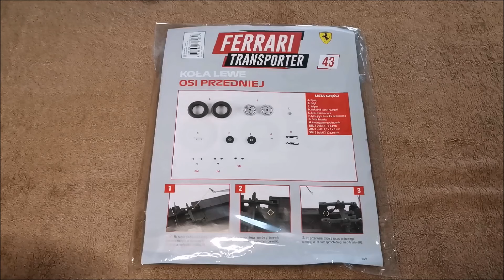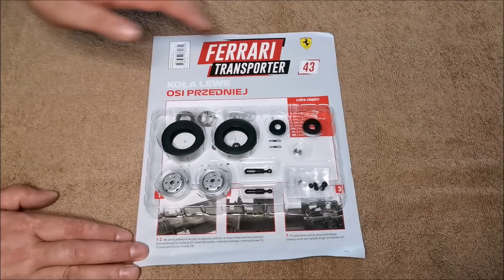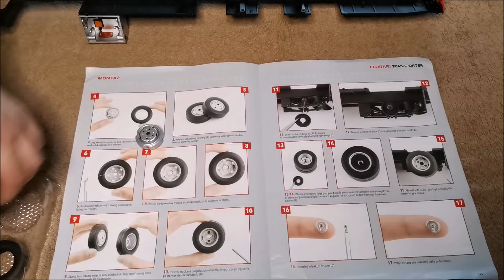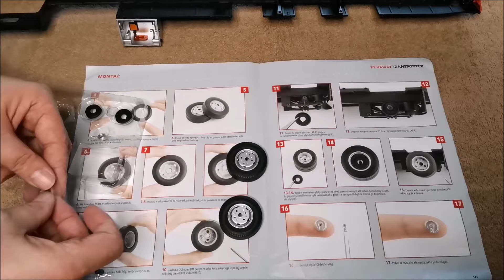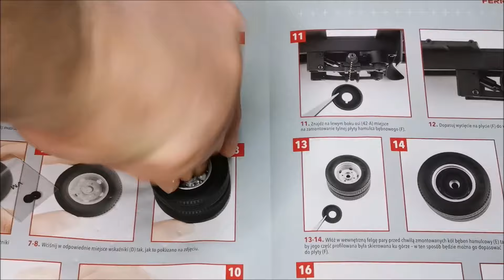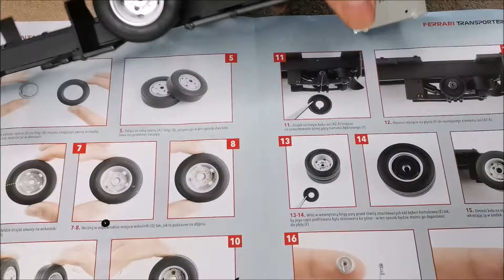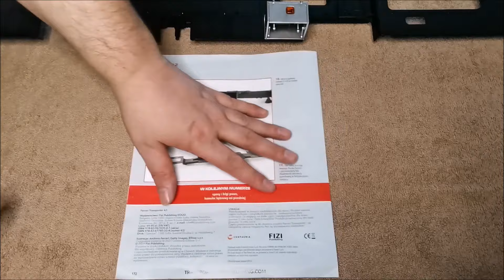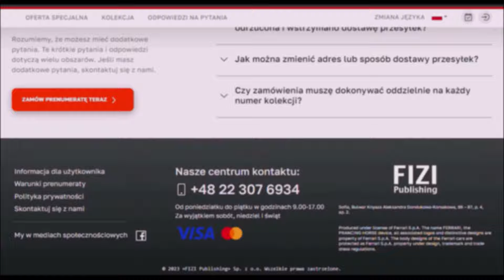Ferrari Transporter. Odcinek 43.Model Iveco z bolidami F1.Skala 1:18 FIZI Publishing.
Film przedstawia krok po kroku montaż części modelu Iveco 480 w skali 1: 18. W tym odcinku zmontowane zostały części: koła naczepy lewej strony pierwszej osi.
00:00 Wstęp.
01:22 Gazetka.
01:43 Prezentacja
03:56 Montaż części.
10:34 Podsumowanie odcinka. Zakończenie.
W filmie użyto muzykę std. YouTube. The Bluest Star- The 126ers.